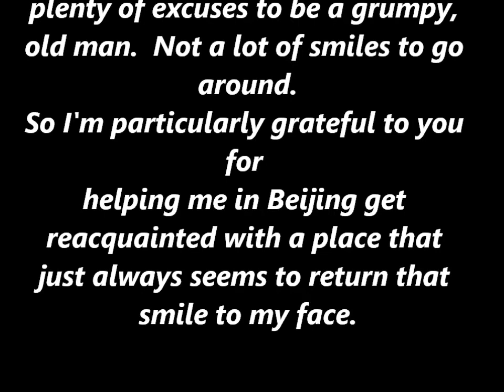Smile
NOTE:  I do not in any way own or claim to own the copyrighted music used in this video. This video is made for non-profit use and will stay that way.

My Beijing buddy helps me remember the value of Hooters restaurants.  Most of these are photos taken in the last two years - every time I exit or enter China, I generally land in Beijing or Shanghai with a night to spare, and if it's Beijing, Frank and I like to head over to the Big H to catch up on who's who, where, how, why.  I did dig out a few oldies from the U.S. to make this a bit international.